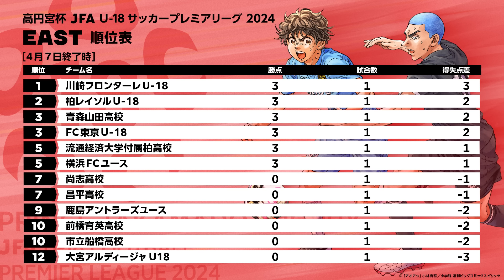EAST 第1節ダイジェスト ｜ 高円宮杯プレミアリーグ 2024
高円宮杯 JFA U-18 サッカープレミアリーグ 2024 EAST 第1節 各試合のダイジェスト動画です。
▼INDEX
0:00 【対戦カード】
0:10 市立船橋高校 vs. 青森山田高校
4:22 柏レイソルU-18 vs. 鹿島アントラーズユース
8:47 川崎フロンターレU-18 vs. 大宮アルディージャU18
13:21 前橋育英高校 vs. FC東京U-18
15:33 流通経済大学付属柏高校 vs. 尚志高校
16:39 横浜FCユース  vs. 昌平高校
18:44 順位表・次節の予定

▼JFATV 高円宮杯プレミアリーグ2024 再生リスト

▼J SPORTS / J SPORTSオンデマンドにて生中継・ライブ配信